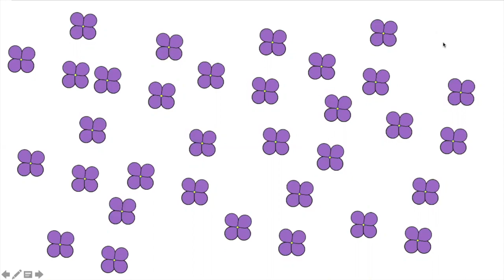BiologyInYourBackyard: Genetics & evolution for kids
Learn about genes, genetic variation and its importance of evolution in nature